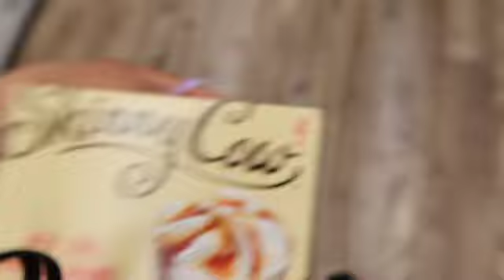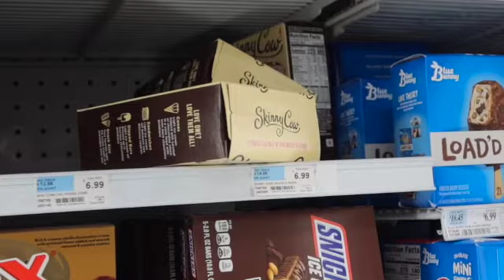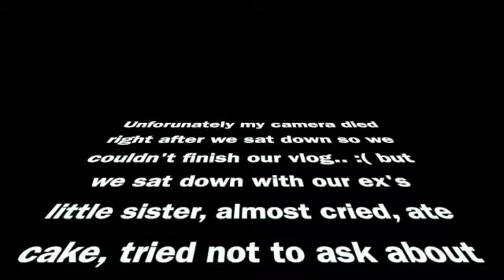VLOG| We saw our ex's little sister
Another unintentional ex video. More, better content to come soon.